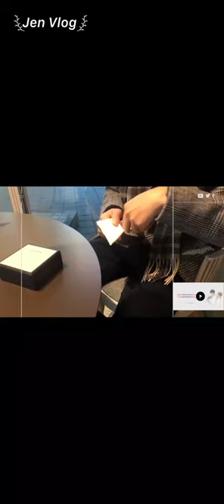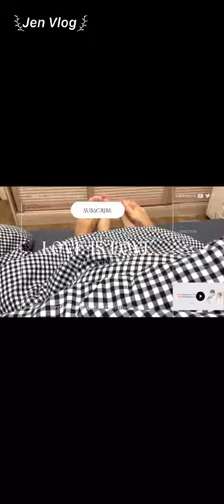[Engsub/BL] Jiu Jiu passed through space and met her parents | Chen Lv & Liu Cong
Chen Lv/ Trần Luật: @Clv陈律
Date of birth/ Sinh ngày: 29/09/2001 - Libra/ Thiên Bình
Height/ Chiều cao: 1m85
Hometown/ Quê quán: Guangzhou, Guangdong Province/ Quảng Châu, Quảng Đông

Jen Vlog